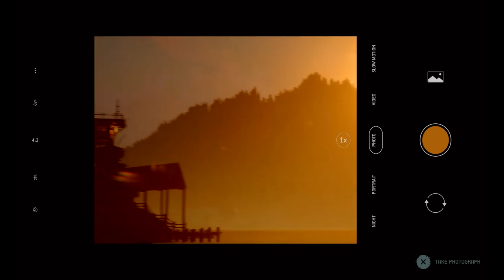Gun Battle for Snacks (The Quarry) [part VII] [4K HDR Gameplay]